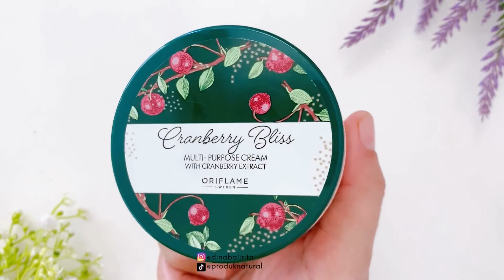UNBOXING | Review Cranberry Bliss Multi Purpose Cream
Review Cranberry Bliss Multi Purpose Cream oriflame terbaru 2022

Cranberry Bliss Multi Purpose Cream adalah krim tubuh & wajah yang  berguna untuk menutrisi dan mejaga kelembaban kulit.
Dengan kandungan cranberry seed oil dan shea butter.

Pembelian produk dapat di klik di link dibawah :
38492 Magic Garden Hand Cream

GRATIS Ongkos kirim (min pembelian 249ribu)

CARA DAFTAR JADI MEMBER ORIFLAME
Klik disini ya 👇